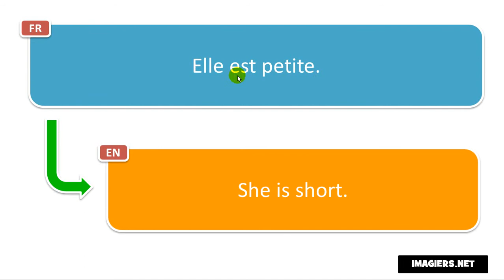French pronunciation # Elle est petite